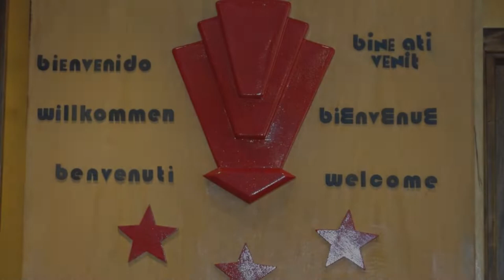Hotel Vazzana, Volpiano, Italy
About Property:
You're eligible for a Genius discount at Hotel Vazzana! To save at this property, all you have to do is sign in.
Located in Volpiano only one kilometre from the A5 motorway exit, Hotel Vazzana offers free parking, an Italian restaurant and elegantly decorated rooms with air conditioning and free Wi-Fi.
Each room at Vazzana comes with wood floors and a warm colour scheme. They all feature a minibar, a flat-screen ...
Property Type: Hotel
Address: Via Torino 34, 10088 Volpiano, Italy
Searching For
1. Hotel Vazzana - Volpiano - Italy
2. Hotel Vazzana - Volpiano - Italy Address
3. Hotel Vazzana - Volpiano - Italy Rooms
4. Hotel Vazzana - Volpiano - Italy Amenities
5. Hotel Vazzana - Volpiano - Italy Offers and Deals
Audio Credit:
Track Title: Subway Dreams
Artist: Dan Henig